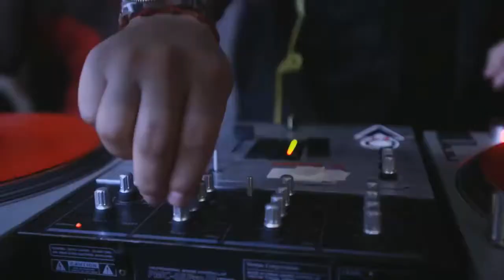djdavis Buenos Aires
Algunos fragmentos tomados del armado de iluminacion y cabina en el Meliá Hotel Bs As e imagenes de varios eventos.